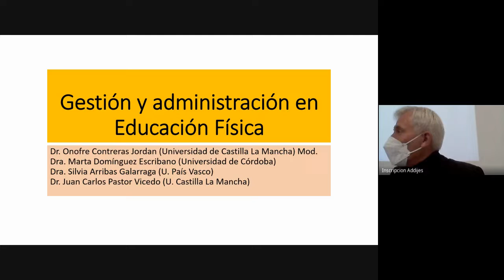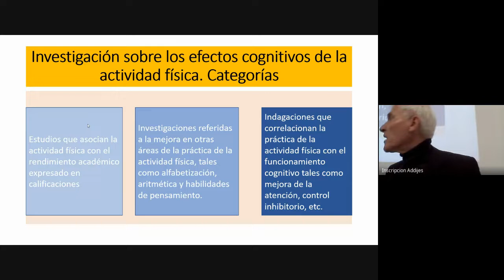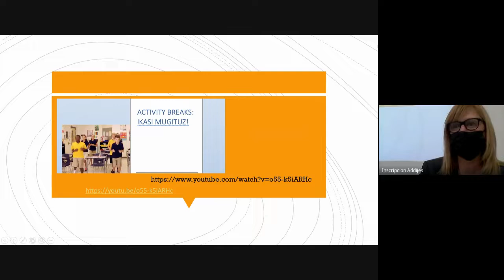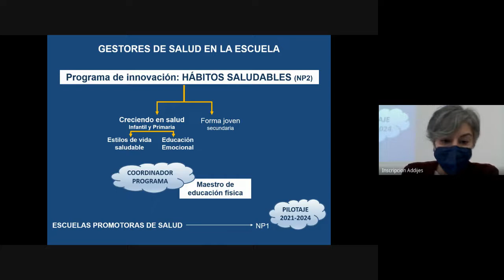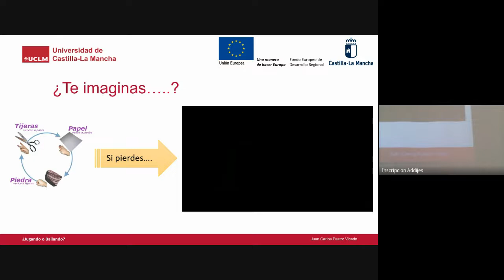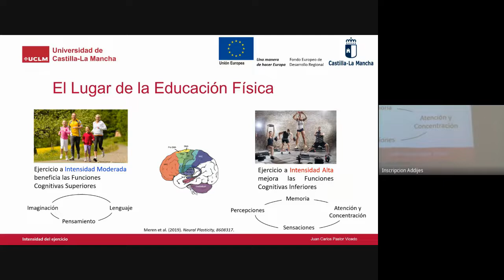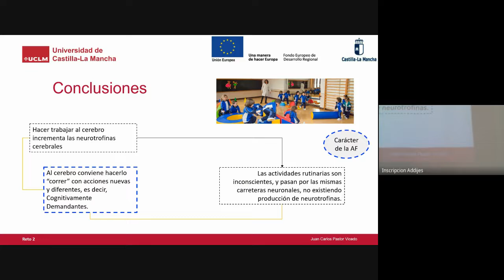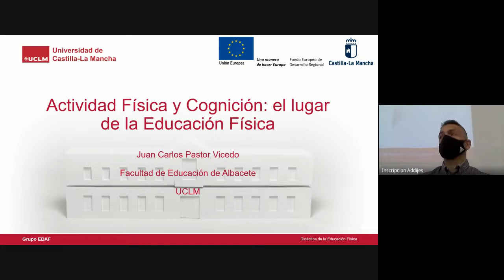Mesa redonda 1 Gestión y administración en Educación Física - Congreso Addijes 2022